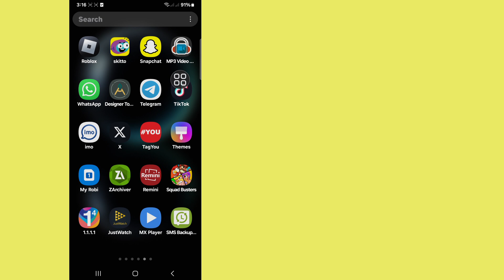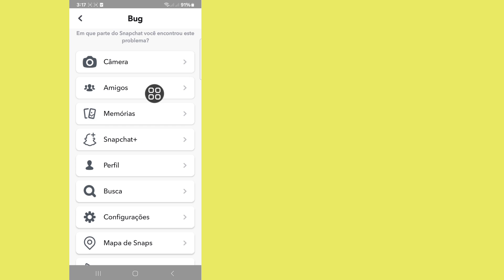Como remover o problema de upload de mídia do Snapchat | Corrigir o upload de mídia do Snapchat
Aqui neste vídeo, mostrarei a você [Como remover o problema de upload de mídia do Snapchat | Corrigir problema de upload de mídia do Snapchat] Então assista a este vídeo com atenção e não pule este vídeo se você pular este vídeo, então você não entenderá muito bem, então se houver algum problema e questão, você pode me perguntar e comentar abaixo, tentarei resolver seu problema se você gostar deste vídeo, então clique em curtir e inscreva-se no meu canal, obrigado.🙏🙏🙏

Sua curtida é meu sucesso.
Cada comentário, como seu, me torna mais responsável para fazer bons vídeos.
Você deve me dizer o que gosta e não gosta.

Embora eu não possa responder a todos os seus comentários, eu os leio com muito cuidado. Eu realmente gosto de ler seus comentários.

Remover Snapchat Mídia Problema deUpload